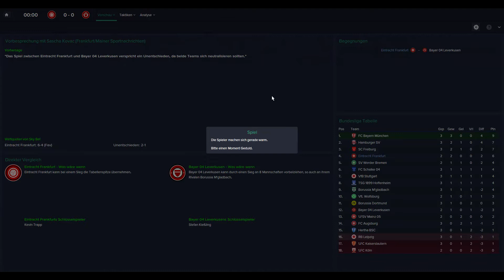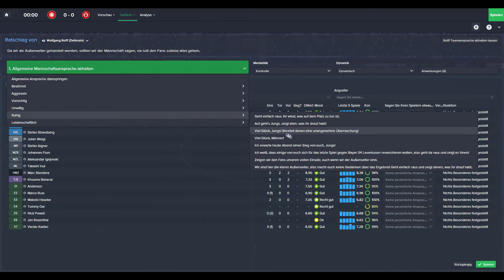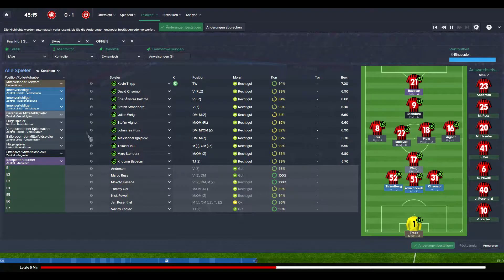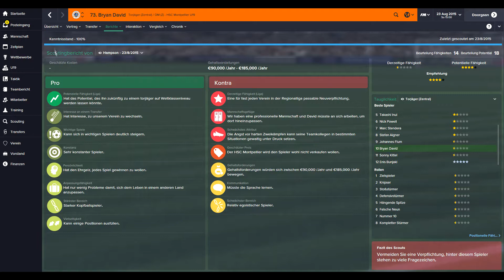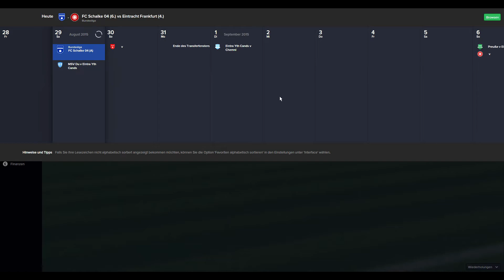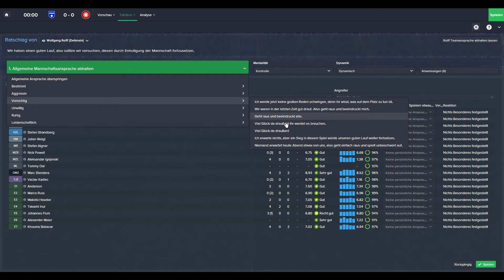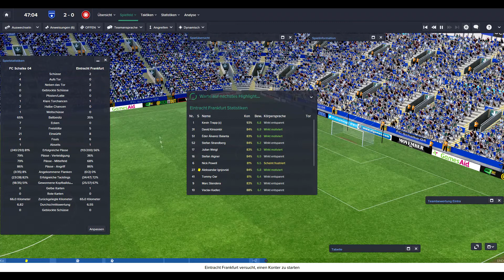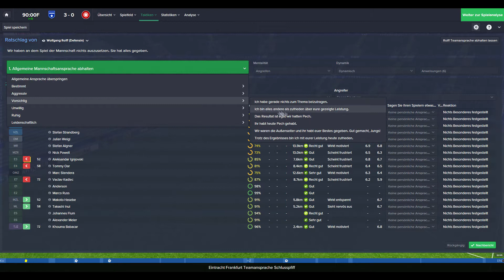[FM15] Leverkusen zum Frühstück und Schalke als Dessert #013